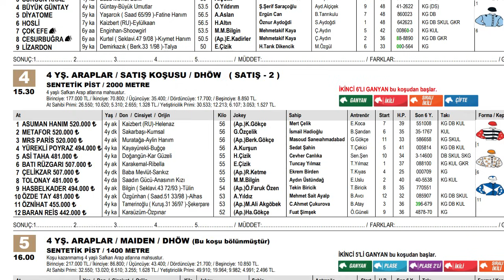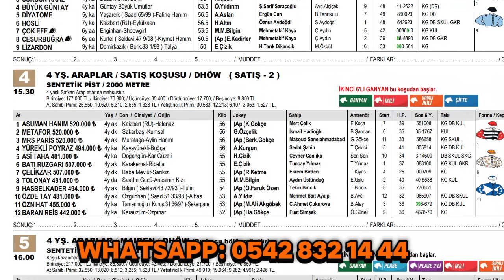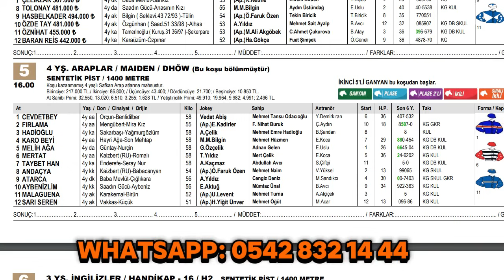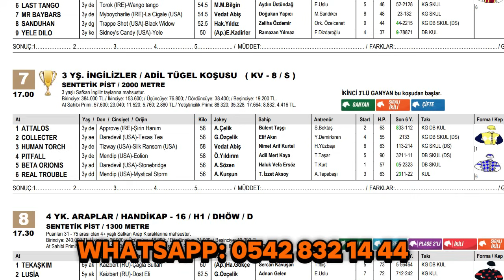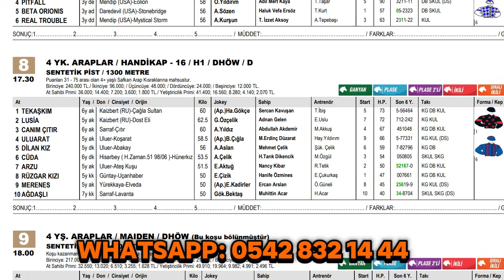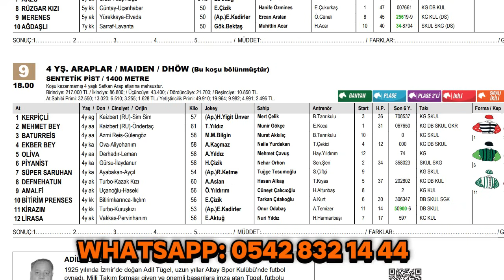3 Nisan 2024 Çarşamba İstanbul At Yarışı Tahminleri